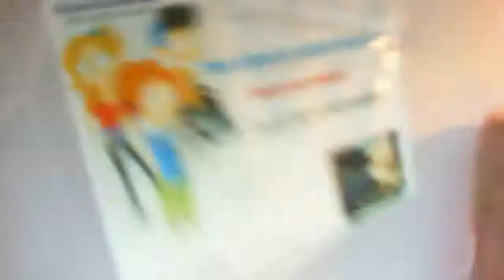PUURLOL - Ding gooien (Dutch Commentary)